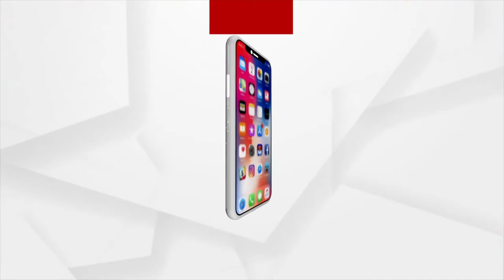Prime Odisha 7 PM : 19 Mar 2022 : ArgusNews